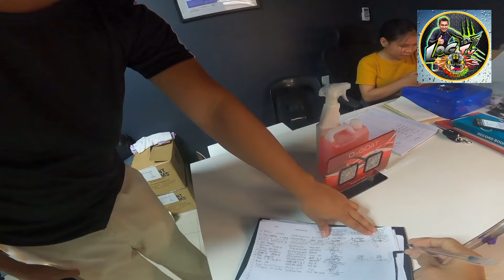Ayos Ang pagka Dali...Convincing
Nag pagawa Po Ako sa @OtoGoat Pasig Para sa aking motmot Na c Kalog / Honda ADV 160. Ang Husay Ng pagka Yari Ng  CERAMIC COATING nila At mababait pa Ang kanilang crew .Saludo Po Ako sa magandang serbisyo Po ninyo  @OtoGoat Pasig Crew SALAMAT Po.